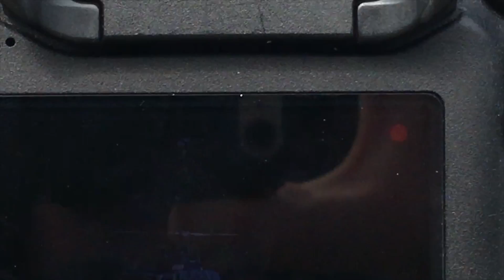SHOOTING DAY! Vlog_043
Had a great time interviewing the Sheriff of Jacksonville.